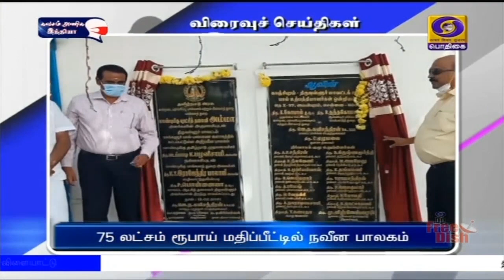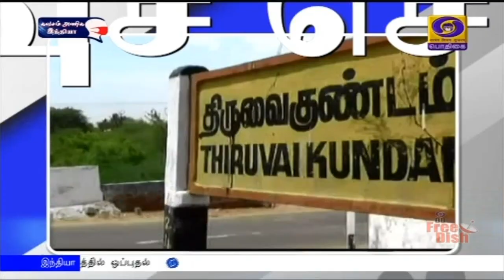பொதிகை இரவு 7.00 மணி விரைவு செய்திகள் [13.01.2021]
1) மீனவர்கள் மேம்பாட்டிற்காக மத்திய அரசு 25 ஆயிரம் கோடி ரூபாயை ஒதுக்கியிருப்பதாக தமிழ்நாடு பிஜேபி பொறுப்பாளர் சி டி ரவி கூறியுள்ளார்.  சென்னை திருவல்லிக்கேணியில் பிஜேபி சார்பில் மீனவர்கள் குறைதீர்  கூட்டம் இன்று நடைபெற்றது.  இதில் பங்கேற்ற பின்னர் செய்தியாளர்களிடம் பேசிய அவர், மீன்வளம் மற்றும் மீனவர்கள் முன்னேற்றத்தில் மத்திய அரசு அதிக அக்கரை கொண்டுள்ளது என்று தெரிவித்தார்.  பிரதமர் நரேந்திர மோதி   நாளை தமிழகத்திற்கு வருவது குறித்து குறிப்பிட்ட அவர், பிரதமர் பங்கேற்ப இருப்பது அரசு விழா மட்டுமே என்றும், இதில் அரசியல் தொடர்பான விஷயங்கள் எதுவும் இல்லை எனவும் கூறினார்.

2)  தமிழக அரசு கடந்த பத்தாண்டுகளில் புதிய வேலைவாய்ப்புகள் எதையும் உருவாக்கவில்லை என்று திமுக மகளிர் அணிச் செயலாளரும், மக்களவை உறுப்பினருமான கனிமொழி கூறியுள்ளார்.
  நாமக்கல் மாவட்டத்தில் இன்று கூட்டம் ஒன்றில் பேசிய அவர், நாமக்கல் பகுதியில் விசைத்தறி தொழில் அதிகமாக நடைபெறும் சூழலில்,அந்தத் தொழிலை மேம்படுத்தும் வகையில் அரசு நடவடிக்கை எடுக்கவில்லை என்று அவர் குற்றம் சாட்டினார்.
  சாய சலவை ஆலைகள் பிரச்னைக்கு தீர்வு காணப்படாத நிலையில், புதிய சாயப்பட்டறைகள் அமைக்க அனுமதி வழங்கப்பட்டுள்ளதாக அவர் குற்றம் சாட்டினார்.

3) வண்ணாரப்பேட்டை - விம்கோ நகர் வரை  மெட்ரோ ரயில் திட்டப் பணிகள் முழுமையாக நிறைவேற்றப்படாமல் தொடக்க விழா நடத்துவதால் பயணிகள் அவதிப்படக்கூடிய நிலை ஏற்படும் என்று தமிழக காங்கிரஸ் கமிட்டித் தலைவர் கே எஸ் அழகிரி தெரிவித்துள்ளார்.
   இது குறித்து அவர் வெளியிட்டுள்ள அறிக்கையில், ரயில் நிலையங்களில் படிக்கட்டு வசதிகள் செய்யப்படுவதில் 80 சதவீத பணிகள் முடிவடையாமல் உள்ளன என்றும், ராயபுரம், ஆர் கே  நகர், திருவொற்றியூர் பகுதி மக்கள் மிகவும் பின்தங்கிய தினக்கூலி ‍தொழிலாளர்கள் என்பதால் அவர்களுக்கு ஐம்பது சதவீத கட்டணச் சலுகை வழங்க வேண்டும் என்றும் அவர் வலியுறுத்தியுள்ளார்.

4) ‍தேசிய உடமையாக்கப்பட்ட வங்கிகளில் விவசாயிகள் வாங்கிய கடன்களை ரத்து செய்ய நடவடிக்கை எடுக்க வேண்டும் என்று இந்திய கம்யூனிஸ்ட் கட்சியின் மாநிலச் செயலாளர் முத்தரசன் தெரிவித்துள்ளார்.
  மதுரையில் செய்தியாளர்களிடம் பேசிய அவர், மத்திய அரசின் திட்டங்களுக்கு தமிழக அரசு ஒத்துழைப்பு அளித்து வருவதாக குற்றம் சாட்டினார். ஆளுங்கட்சியினர் பயன்பெறுவதற்காகவே விவசாயக் கடன் தள்ளுபடி அறிவித்துள்ளதாகவும், யார், யாருக்கு கடன் தள்ளுபடி செய்யப்பட்டது என்ற விவரங்களை முதலமைச்சர் வெளியிட வேண்டும் என்று அவர் கோரிக்கை விடுத்தார்.

5) திருவள்ளூரை அடுத்துள்ள காக்கலூர் ஆவின் பால் பண்ணையில் 75 லட்சம் ரூபாய் மதிப்பீட்டில் புதிதாக கட்டி முடிக்கப்பட்டுள்ள தரக்கட்டுப்பாட்டு ஆய்வகத்தை தமிழ்நாடு கூட்டுறவு ஆவின் பால் உற்பத்தியாளர்கள் கூட்டமைப்பின் மேலாண்மை இயக்குநர் ஆர் நந்தகோபால் திறந்து வைத்தார்.
    ஐம்பது லட்சம் ரூபாய் மதிப்பீட்டில் திறக்கப்பட்டுள்ள நவீனபாலகத்தை மாவட்ட ஆட்சியர் பொன்னையாவுடன் சென்று அவர் ஆய்வு மேற்கொண்டார். அதனைத் தொடர்ந்து பாலகத்தில் முதல் விற்பனையை மேலாண்மை இயக்குநர் மற்றும் ஆட்சியர் கூட்டாக தொடங்கிவைத்தனர்.

6) விருதுநகர் மாவட்டம்  சாத்தூர் அருகே அச்சன்குளத்தில் உள்ள பட்டாசு ஆலையில் நேற்று ஏற்பட்ட வெடிவிபத்தில், உயிரிழந்தோர் எண்ணிக்கை 19-ஆக அதிகரித்துள்ள நிலையில் காயமடைந்த 21 பேருக்கு மதுரை மற்றும் சாத்தூர் மருத்துவமனைகளில் தொடர்ந்து தீவிர சிகிச்சை அளிக்கப்படும் நிலையில், தொடர்ந்து விசாரணை நடைபெற்று வருவதாக காவல்துறையினர் தெரிவித்தனர்.
  விதிமீறல்களே இந்த விபத்து ஏற்படக்காரணம் என்று முதற்கட்ட விசாரணையில் தகவல் தெரியவந்துள்ளதாக காவல்துறையினர் கூறியுள்ளனர்.
  இந்த ஆலையை குத்தகைக்கு எடுத்து நடத்திய ஐந்து பேரில் ஒருவர் கைது செய்யப்பட்டுள்ளதாகவும் மற்றவர்களை தேடி வருவதாகவும் அவர்கள் தெரிவித்தனர்.

7) குன்னூர் வெலிங்டனில் உள்ள மெட்ராஸ் ரெஜ்மென்ட் சென்டரில் பயிற்சி முடித்த 395 இளம் ராணுவ வீரர்கள் உறுதி மொழி ஏற்றுக்கொண்டனர்.  கர்நாடகா, கேரளா உள்ளிட்ட தென்  மாநிலங்களை  சேர்ந்த இளைஞர்களுக்கு வெலிங்டன்  ராணுவ  முகாமில்  46 வாரங்கள் பயிற்சி வழங்கப்படுகிறது.   இந்நிலையில் குன்னூரில்  இன்று பயிற்சி முடித்து  பணிக்கு செல்லும் விழா நடைபெற்றது.  பயிற்சியின்போது சிறப்பாக செயல்பட்ட  எட்டு சிறந்த வீரர்களுக்கு கமாண்டர் ரஜேஷ்வர் சிங் விழாவில் பதக்கங்களை வழங்கி கவுரவித்தார்.   இதில் பயிற்சி முடித்த வீரர்கள் இந்திய எல்லைப் பகுதிகளில் உள்ள ராணுவ முகாம்களுக்கு  பணிக்கு அனுப்பி வைக்கப்படவுள்ளனர்.

8)  இந்தியாவில் தொழு நோயை முழுமையாக ஒழிக்கும் வகையில் மத்திய அரசின் ஸ்பர்ஷ் தொழு நோய் சிறப்பு மருத்து முகாம் அரியலூரில் இன்று நடைபெற்றது.
   தேசிய தொழு நோய் ஒழிப்பு திட்டத்தின் கீழ் ஆண்டுதோறும் தொழு நோய் ஒழிப்பு வாரம் கடை பிடிக்கப்பட்டு வருகிறது.   அதன் அடிப்படையில் அரியலூர் நகராட்சி அலுவலக வளாகத்தில் நடைபெற்ற இந்த முகாமை மாவட்ட ஆட்சியர் ரத்னா தொடங்கி வைத்தார்.
    இந்த முகாமில் தொழு நோய் சிறப்பு மருத்துவர்கள் கலந்துகொண்டு இந்நோயால் பாதிக்கப்பட்டவர்கள் மற்றும் அறிகுறி உள்ளவர்களுக்கு சோதனை செய்து இலவசமாக மருந்து மாத்திரைகளை வழங்கினர்.

9) திருவைகுண்டம் அணையிலிருந்து உபரி நீர் கடலில் கலப்பதை தடுக்க இரண்டு தடுப்பணைகள் கட்டும் பணி  தொடங்கியுள்ளது.